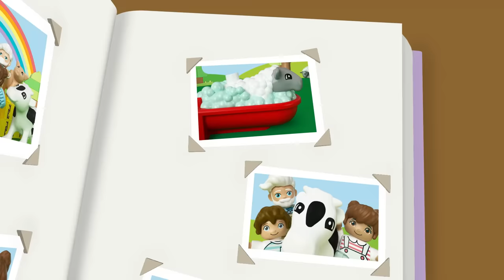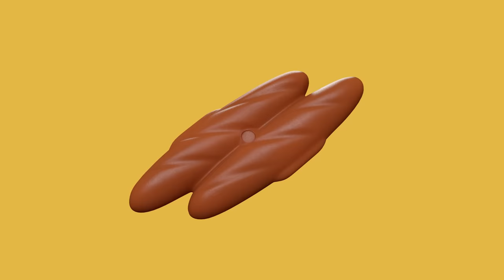1 HOUR | Build A House To Make A Home! + More Nursery Rhymes | Kids Songs | LEGO DUPLO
Welcome to the LEGO® DUPLO® channel!

Join the fun with our new LEGO DUPLO channel, a world where your favorite LEGO DUPLO characters sing popular nursery rhymes that are loved by children and their parents all around the world. Including classics such as Wheels on the Bus, Itsy Bitsy Spider and Twinkle Twinkle Little Star.

With multiple episodes released per week, our LEGO DUPLO channel teaches early life skills, strengthens the bond with parents through song and stimulates vocabulary and memory.

00:00 Intro
00:04 Construction
02:26 Travel Buddy
04:32 Animal Care
06:57 Animal Habitats Song
09:23 Frère Jacques (Brother John)
11:15 Old MacDonald Had a Farm
14:23 All Around the World
17:02 Number Train
19:37 Wheels on the Bus
22:33 This is the Way We
25:16 Itsy Bitsy Spider
27:09 Potty Song
29:29 Rain Rain Go Away
31:48 Hometown Heroes
34:16 A Friend Like You
36:43 Head, Shoulders, Knees, and Toes
39:03 1,2,3 Delivery!
41:07 Five Little Monkeys
43:25 Alphabet Song
46:22 Humpty Dumpty
48:31 All Aboard the Train Song
51:10 My Favorite Color
53:48 All Kinds of Trucks
56:09 Hometown Heroes [Dance Remix]
58:34 Happy Halloween - Who Will You Be?
1:00:37 Winter Wonderland Adventure
1:02:58 Space Travel